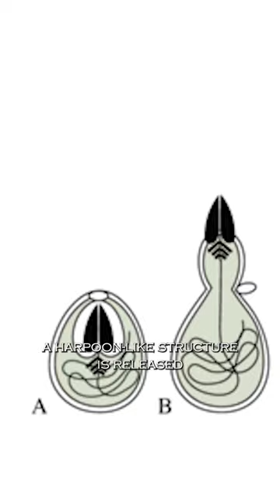Jellyfish 🪼 The OG Inventor Of The Syringe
Jellyfish odd-looking creatures don't have a brain, heart, or lungs. Instead, they have a simple nervous system that allows them to sense their surroundings and respond to stimuli. Despite their lack of complex organs, jellyfish are still able to hunt and catch their prey. They use their tentacles to capture small fish and plankton, and then bring their food to their mouth, which is located on the underside of their body. Jellyfish, are not actually fish but belong to the Phylum Cnidaria, the same as stony and soft corals. What characterizes this Phylum is its special evolutionary weapon, the Nematocyst cell. When stimulated by chemical and mechanical ques' a harpoon-like structure is released in an explosive and twisting motion, drilling and releasing the toxic content of the cell into the foreign object.